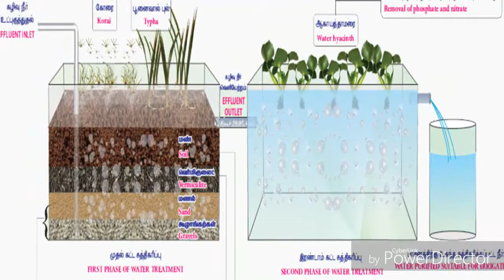தாவர படுக்கை மூலம் கழிவு நீர் சுத்திகரிப்பு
விவசாயம் - Vidiyal